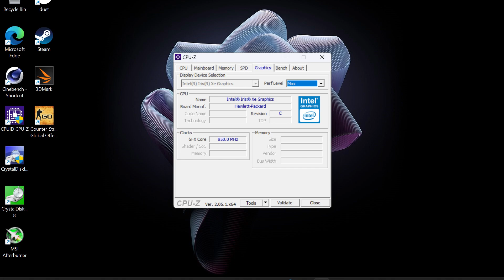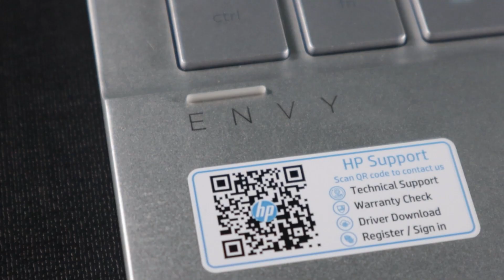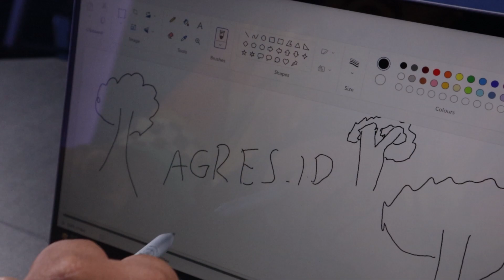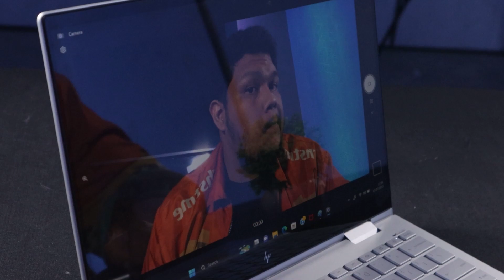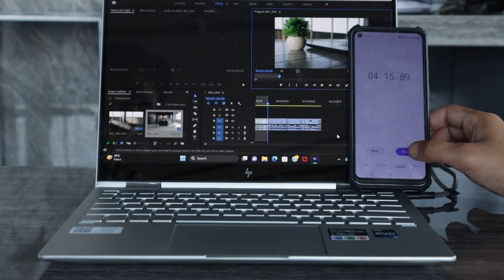Laptop Premium Yang Bisa Bikin Tersenyum Kayak Gimana Ya? - HP Envy X360 Review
Lagi cari laptop Ultrabook Premium
Yang bisa bikin Hati Tersenyum?

Pada penasaran kan kayak gimana laptopnya pasti, Kuy tonton reviewnya sampai habis!

Mau produknya?
Cek disini 👇🏻👇🏻, banyak promonya!

Mau laptop kamu aman? Cek Asuransi Agres Protect disini! 👇🏻👇🏻